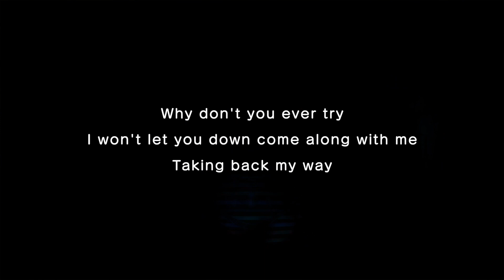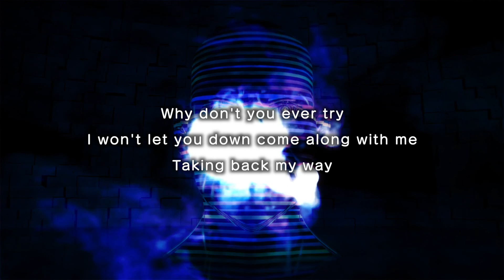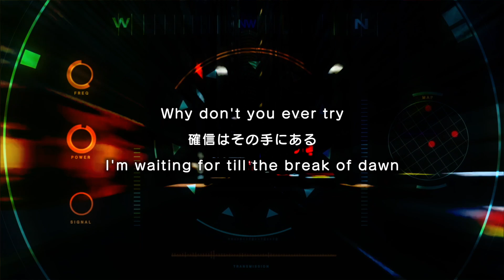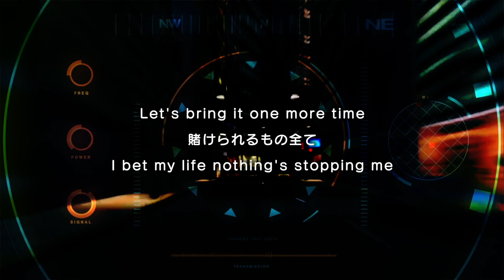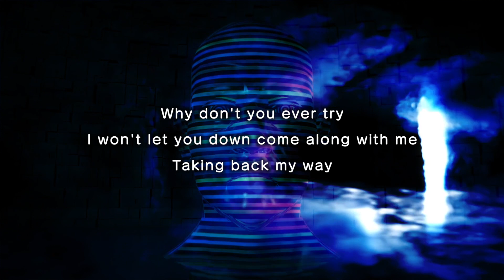【GUMI】Genesis（Dimension W OP主題歌） - STEREO DIVE FOUNDATION【Mobile VOCALOID Editor カバー】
Mobile VOCALOID EditorとGarageBandを使った第94回は、原作が面白くて気になっていた「Dimension W」のOPテーマで、音楽クリエイターR・O・Nによるソロプロジェクト、STEREO DIVE FOUNDATIONの「Genesis」に挑戦です。

この手の曲をEDM系と言うのかな。普段聴かないジャンルなのですが聞いた瞬間、格好良いと思ったのでチャレンジです。音が多すぎて聴き取れず、適当な部分も多々あります。テクニック的にもボコーダー的なものやカットアップにグリッチと普段使わないものばかりで難しかった。

ボーカルとコーラスは、歌手・声優「中島愛」の声を ベースに制作されたボーカロイドのMegpoidのNaturalとEnglishを起用。イメージキャラクターはGUMI。

使用したデータは楽譜に変換して下記サイトへ登録しました。

背景に使わせて頂いた映像はpixabayからです。

Mac Pro (Early 2008)
macOS Catalina 10.15.3（19D76）
GarageBand 10.3.4
KORG Collection - M1

iOS 13.3.1
Mobile VOCALOID Editor 1.12.4_606
Megpoid Natural